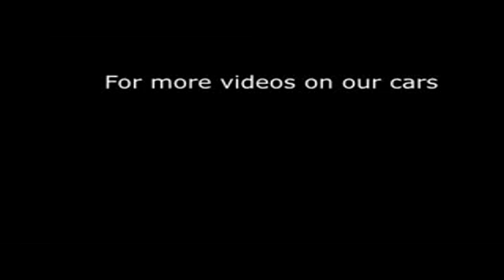2012 MERCEDES A-CLASS A200 CDI BLUEEFFICIENCY AMG SPORT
2012 MERCEDES A-CLASS A200 CDI BLUEEFFICIENCY AMG SPORT, 5 DOOR HATCHBACK, DIESEL, in BLUE.